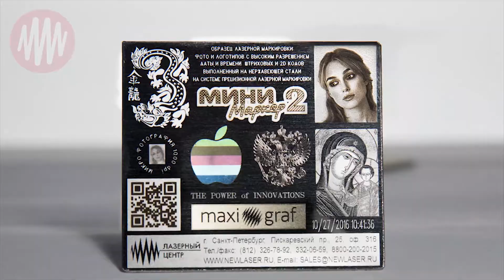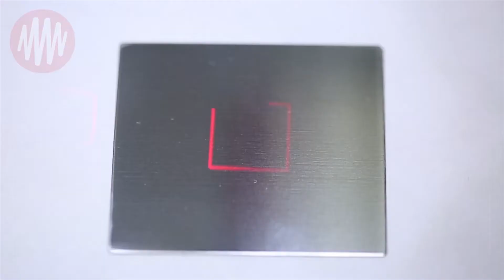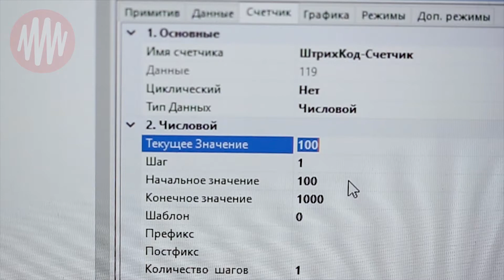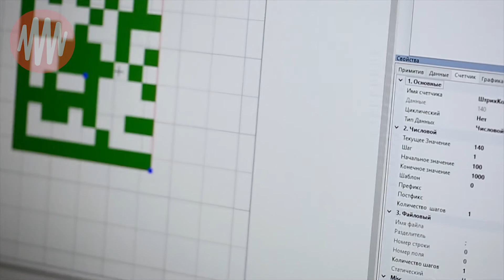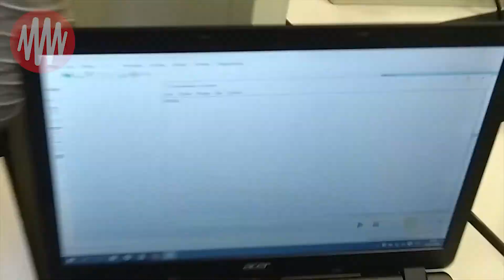Лазерная маркировка штрихкодов на металле // ШТРИХКОДЫ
В настоящее время производство продукции не возможно без кодирования изделий. Лазерное штрихкодирование.

В этом видео директор по инновациям Лазерного Центра, Иван Фоменко, рассказывает про лазерную маркировку штрихкодов на металлах. Внутри - почему эта технология так востребована, надёжна и интересна.

Производитель: ООО "Лазерный Центр".

Контакты:

Лазерный Центр:
Санкт-Петербург, ул. М. Тухачевского, 22